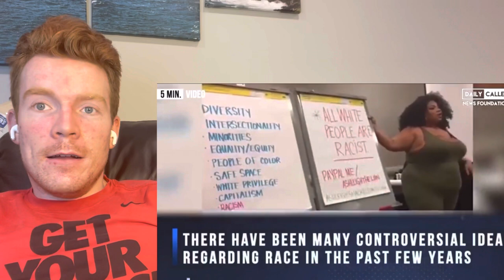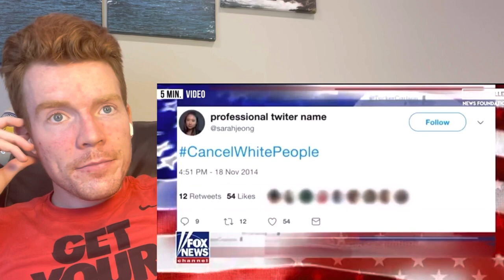Privileged Black Woman Tells White Students To Get Out...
CURRENT SUBS-

michaelwduffy